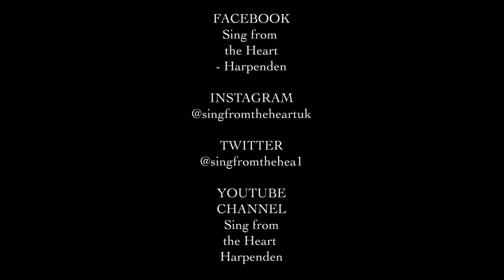FFFTH Bones Apart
🎉Here is this week’s:
“FRIDAY FRIENDS FROM THE HEART“🎉
There are better times to come...this video is all about ✨GENEROSITY✨

🎵Today‘s Video is performed the wonderful Bones Apart Trombone Quartet.  They have generously donated this brilliant performance to help support me get music into care homes!  It’s been a tough year for musicians - it’s so appreciated! Dance, sway, listen to this charming piece played by four incredibly talented ladies - Sarah, Helen, Becky & Jayne.  THANK YOU🎵

🌟This project aims to get a variety of music across to families living with Dementia, carers & CareHomes across the country & beyond. I want to support those who are isolated or feel lonely and bring our community together when we are separated🌟

💫Music & Dementia go hand in hand🤝, alongside the affect Music has on all of us - beauty, emotion, reflection, entertainment & soul💫

👍ENJOY this new project - there are lots of wonderful weekly videos to come.👍

👀FYI - I’m still looking for sponsorship to help fund this project long term - I do all of this work as a volunteer 🙏🏻 It could be a small business who sponsor 1 video, a month, or a regular sponsor. Please PM me for more information! Thank you xx 🙌🏻